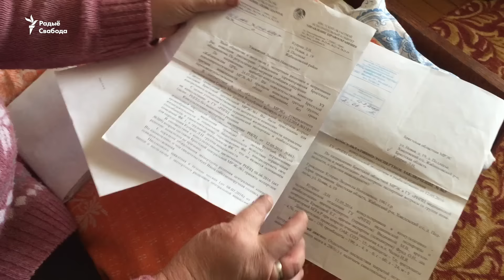«Дармаедка» з-пад Жабінкі | «Тунеядка» из-под Жабинки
Жыхарцы вёскі Падлесьсе Жабінкаўскага раёну Людміле Купраш прыйшоў «ліст шчасьця». Жанчына з мноствам хваробаў кажа, што ня можа працаваць, а мэдыкі не даюць ёй групу інваліднасьці. З чаго плаціць падатак на «дармаедзтва», яна ня ведае: «Няхай садзяць на 15 сутак».

Жительнице деревни Подлесье Жабинковского района Людмиле Купраш пришло «письмо счастья». Женщина со множеством болезней говорит, что не может работать, а медики не дают ей группу инвалидности. С чего платить налог на «тунеядство», она не знает: «Пускай садят на 15 суток».